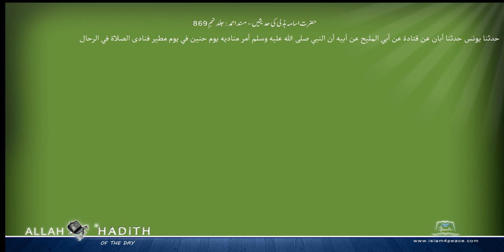حضرت اسامہ ہذلی کی حدیثیں مسند احمد Musnad Ahmad Islam4Peace com